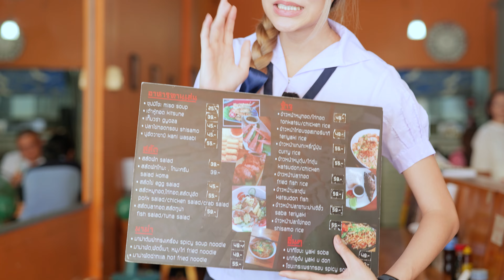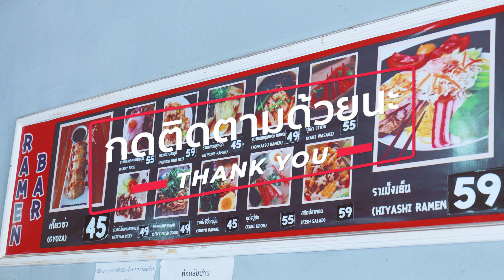"ราเมงบาร์" อาหารญี่ปุ่นที่ราคาถูกกว่าอาหารตามสั่ง ต้องมาที่นี่!!!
ใครที่ชอบทานอาหารญี่ปุ่น แต่จะให้ทานทุกวันก็ไม่ไหว เพราะราคาแพงทุกที่เลย แต่ถ้าเป็นที่ RamenBar ล่ะ
   ที่ราเมงบาร์ เค้ามีอาหารญี่ปุ่นราคาเริ่มต้น เพียง 39 บาทเท่านั้น ไม่ว่าจะเป็นข้าวแกงกะหรี่ ราเมง ของทานเล่น ราคาเบาๆเท่าอาหารตามสั่ง ทั้งปริมาณและอาหารอร่อยคุ้มค่าสุดๆ ใครยังไม่เคยลองต้องมาแล้วคุณจะติดใจ

📌 พิกัด: ตำบาลช้างคลาน
☎  เบอร์โทร: 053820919